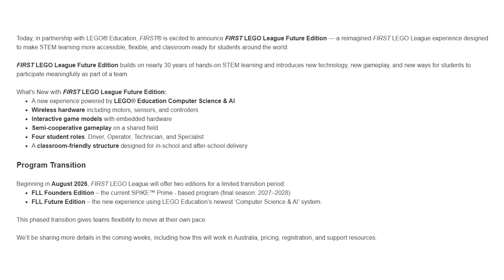LEGO SPIKE Is Retiring. So What Happens Next? FLL Updates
In this video, I unpack what LEGO Education has actually said, why this SPIKE retirement feels different from the EV3 transition, and how recent announcements from FIRST LEGO League — including the new “Future Edition” — may give us a clearer picture of what’s coming next. I also share what educators and schools should realistically be doing right now, and why there is still plenty of reason to be optimistic about the future of LEGO-based computer science and robotics education.

If you’re a teacher, coach, or parent invested in LEGO Education or FIRST LEGO League, this is an important conversation to be part of.

For more in-depth science, building and coding on this subject,